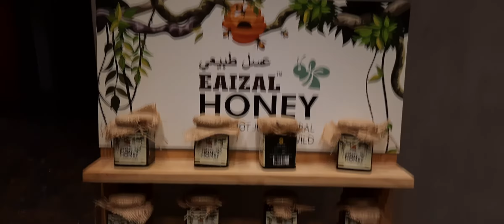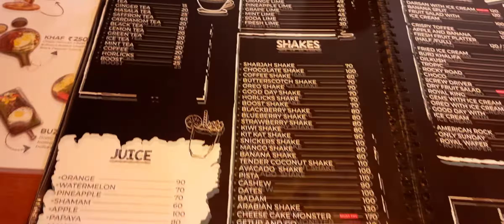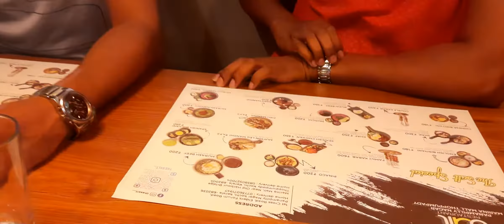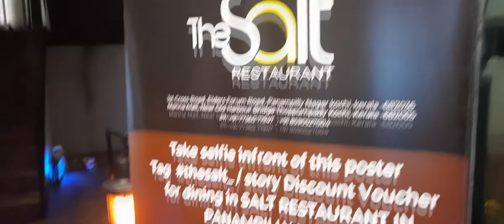Vlog-36//The SALT Resturant Review/panampillynagar/ foodreviewkochi/foodmalayalam/chickenmandhi